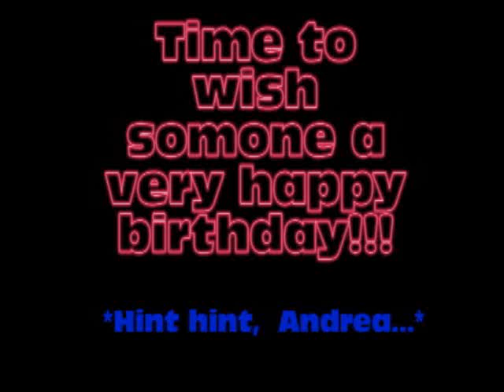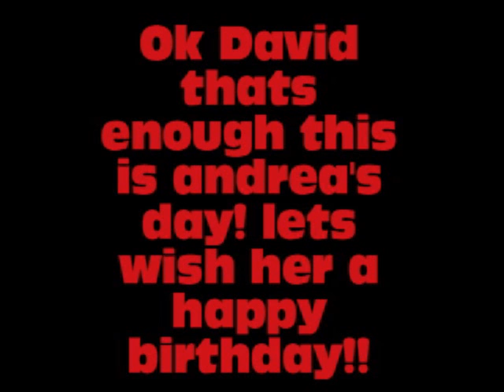Andrea....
*i am not making any profit off of this video i am only posting it for entertainment reasons, so please do not disable ANY audio, thank you.* OK happy birthday andrea!! AKA imakebreyer! i LOVE U!LOL in a BFF way... XD